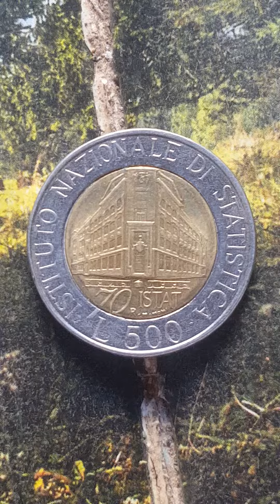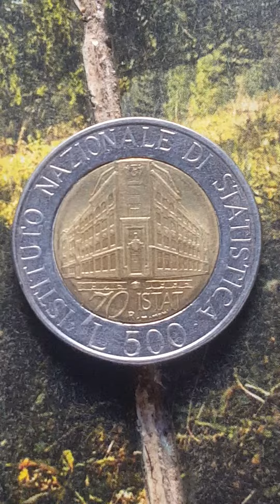REPVBBLICA ITALIANA 500 L istituto nazionale di statistica L 500 coin value...